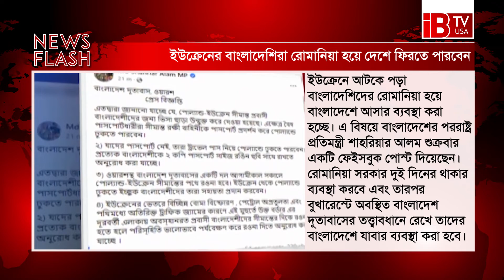রাশিয়ার উপর আরও নিষেধাজ্ঞা আরোপের ঘোষণা বাইডেনের | IBTV USA News Flash 02/25/2022